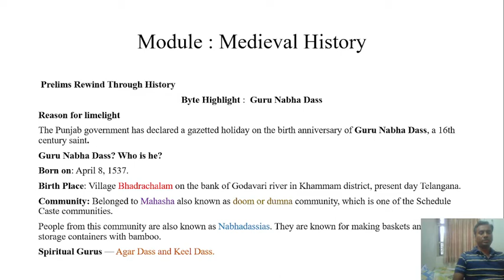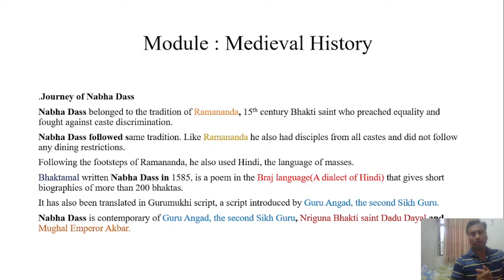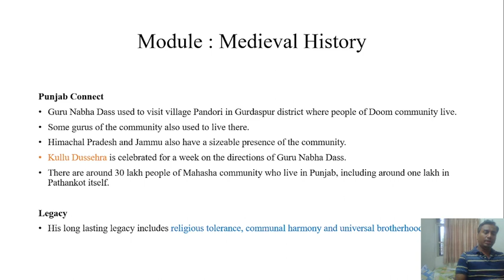Guru Nabha Dass - 16th Century Bhakti Saint.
Interesting Facts From Prelims Perspective about Guru Nabha Dass .